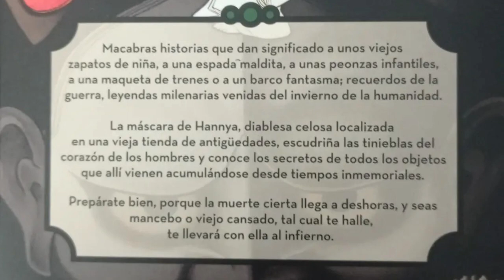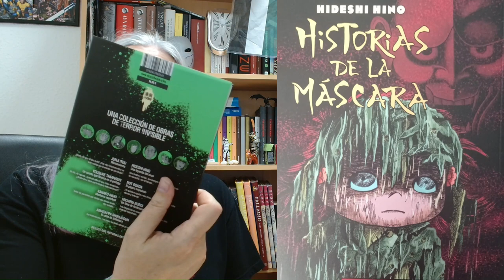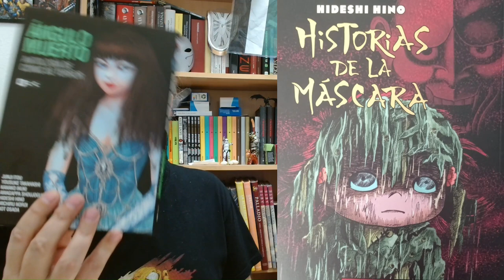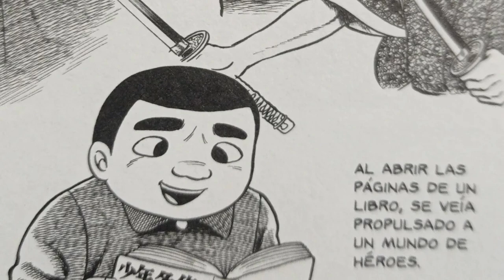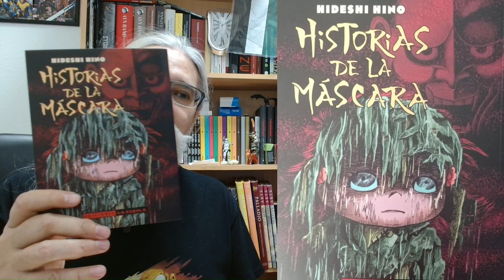Historias de la Máscara (Ediciones La Cúpula, 2023) Hideshi Hino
“Historias de la Máscara” (Ediciones La Cúpula, 2023) no es mi primera toma de contacto con el mangaka japonés Hideshi Hino, lo conocí hace ya un tiempo en el cómic “Ángulo Muerto. Antología del cómic de terror”, que agrupaba a un buen número de autores nipones, entre los que estaban Yousuke Takahashi, Kanako Inuki (de la que tenéis en el blog una entrada dedicada a sus “Relatos Terroríficos”), Amagappa Shoujogun, Not Osada, Michiru Noroi y el siempre prolífico, mi admirado Junji Ito.
En esta ocasión, aproveché hace unos meses para hacerme con este tomo, que Ediciones La Cúpula reeditó en febrero de 2023, ya que la primera edición de 2010 estaba completamente agotada, y tenía interés por estas historias cortas que había leído que eran de terror.
Para empezar, tengo que decir que, salvando mucho, mucho, mucho, las distancias, estos relatos presentados en “Historia de la Máscara” me han recordado a una serie televisiva canadiense de hace 30-35 años, que se llamaba “Misterio para tres”, donde un grupo de tres personas iban recopilando objetos malditos, que tenían ciertos poderes, una historia detrás, y que habían pertenecido a un anticuario fallecido, familiar de los dos jóvenes protagonistas…
En esta ocasión, el hilo conductor es la Máscara de Hannya, la intrigante cara de una diablesa que está en el exterior de una vieja tienda de antigüedades, que todo lo observa desde su privilegiada atalaya y que es capaz de leer en los corazones de las personas que vienen a la tienda, regida por un viejo misterioso, que acumula objetos que esconden una historia y que llevan en dicha tienda muchísimo tiempo…
El punto en común entre todas las historias es el principio y el final, que siempre es el mismo, como una tonada que nos da entrada a la historia y un epílogo en forma de advertencia. Igualmente, que los principios de cada historia están coloreados, para después pasar al riguroso blanco y negro cuando comienza la narración.
Los objetos son viejas peonzas, zapatos infantiles, espadas, carretes de pesca, muñecas, navajas o maquetas de trenes… Y los clientes que vienen a la tienda tienen una relación con dichos objetos, a través de familiares fallecidos, hechos de su infancia u otras circunstancias que hacen que exista una relación, un lazo de unión con la historia narrada y el objeto que se llevan de la tienda.
Con un poso que muchas veces nos lleva a la posguerra japonesa, “Historias de la Máscara” me ha parecido un cómic muy interesante. Más que calificarlo como terror, diría que alberga las típicas historias de fantasmas japoneses, donde muchas veces la relación entre las personas y los objetos son tan fuertes que perduran incluso pasado el tiempo o tras la muerte.
Entretenido, es un cómic que me ha gustado mucho y que lo he disfrutado a rabiar. Si podéis, desde luego es muy recomendable. Lo dejo por aquí.

Por si te interesa y lo quieres adquirir

A ti no te cuesta absolutamente nada, y a mi me ayudas muchísimo a seguir creciendo⚡. Muchas, Muchísimas Gracias😍